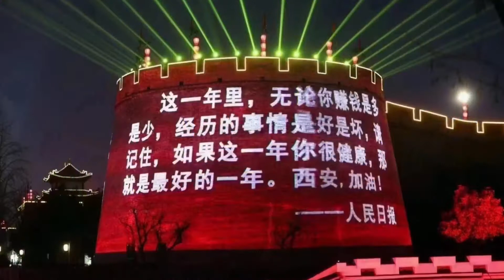西安疫情严重，莫文蔚的《这世界那么多人》，听哭了。